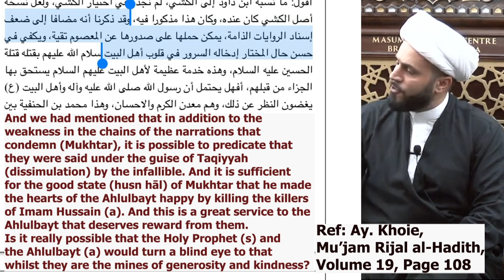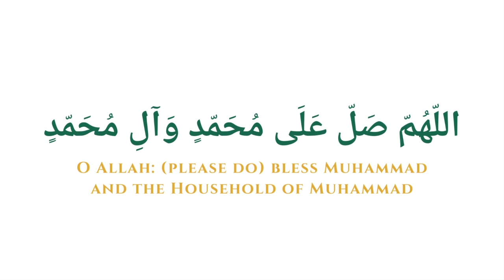What do our Scholars say About Al-Mukhtar al-Thaqafi?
eSHIA - Sh. Azhar Nasser discusses the difference in opinion about Mukhtar's revolution, including the view of Allama Majlisi & Grand Ayatullah Al-Khoei (screenshot of his opinion included).